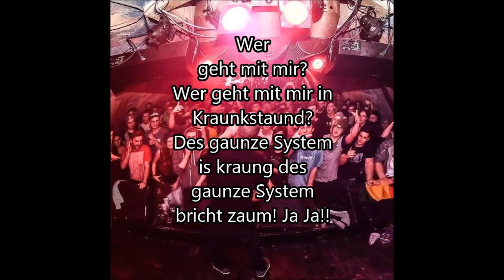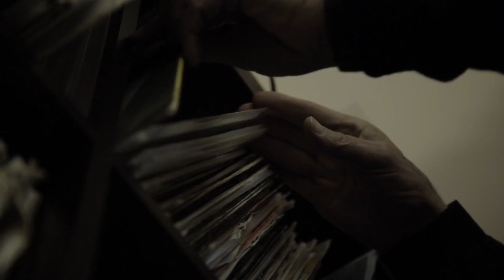Free Tree Bandvorstellungsteaser 2017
██ FREE TREE OPEN AIR 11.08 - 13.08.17 ██
✿✿✿ alternative music and culture festival ✿✿✿
✿ 3 Tage - 3 Bühnen - Camping
✿ 35 Bands + 40 DJS + Kulturprogramm = 120 Acts
✿ official GREEN EVENT - WINNER GREEN EVENT AUSTRIA AWARD 2015 +2016
✿ 3 Tage Festival ♥
✿ OPEN AIR Gelände Taiskirchen im Innkreis